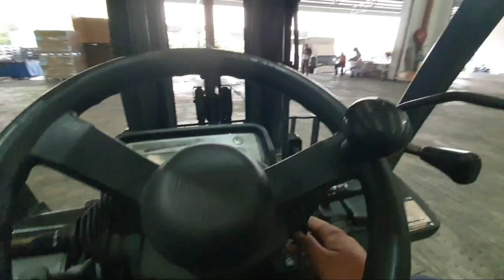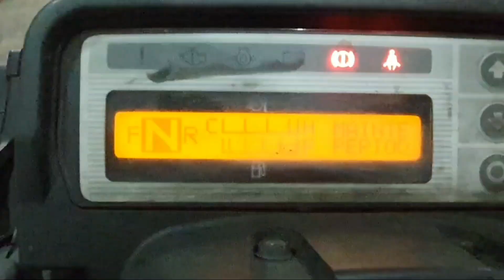Morning Vlog 00.001 | गोदाम का काम | Frist Vlog 1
Hello Everyone। आज मैं अपना पहला Vlog 00.001 पोस्ट करने जा रहा हूँ। कृपया इस Vlog को देखने के बाद मुझे अपनी राय दें धन्यवाद |
please click to short video 🙏